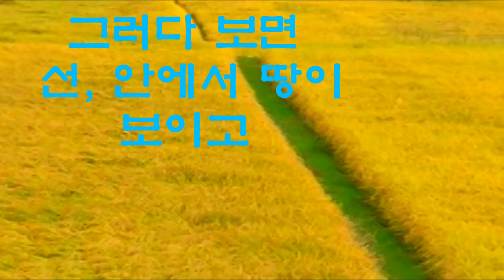MY OF LIFE 내가 사는 방법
털보화가강일구식의 그림그리고 사색하는 영상일기